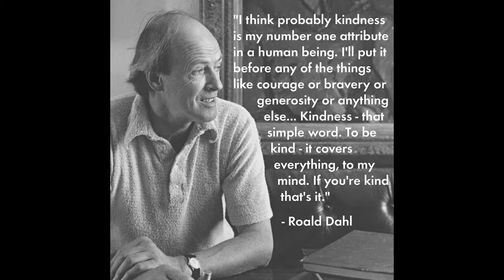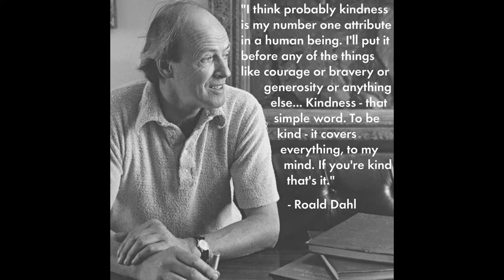Darkness was Roald Dahl's golden ticket, his daughter says | Roald Dahl poems | Roald Dahl costumes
Darkness was Roald Dahl's golden ticket, his daughter says,
The late author's daughter, Lucy, says his tough upbringing was a major influence in his dark but hugely popular children's books.
Roald Dahl's daughter has told Sky News that the author never forgot the darkness and loneliness of his own childhood when writing his beloved books.

As celebrations of the centenary of Dahl's birth begin, his daughter Lucy said stories of poverty, cruelty, loneliness and alienation were an essential element of her late father's success.

She explained: "All children have darkness in their world, they all have worries and they all have fears. Dad was able to speak to that part of a child, and almost encourage them to carry on."
Roald Dahl's father died when he was very young - and many of his best-known characters, including those in James And The Giant Peach, Matilda and The BFG, are orphans.

Over the years, critics have said some of his books which have long satisfied children's appetites for the fantastic, but also for the violent, greedy, disgusting and even disturbing, are wildly inappropriate for children.

Dahl found it difficult to find a UK publisher for James And The Giant Peach, which was deemed too dark and vulgar for bookshelves, while The Witches was banned by some libraries such is its scary and some say sexist content.

Nonetheless, Roald Dahl has sold over 250 million books worldwide and his legions of fans would argue literature is exactly the place to explore such difficult themes.
Oliver Jeffers, a children's author and artist, says Roald Dahl was one of the first contemporary authors to suggest there should not be such a thing as a "safe zone" for children.

Phuoc Phong